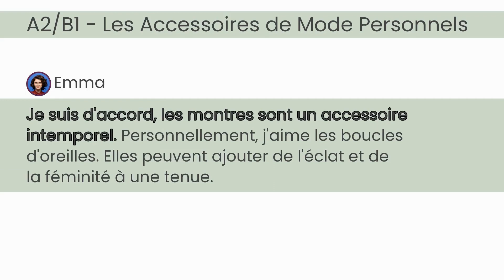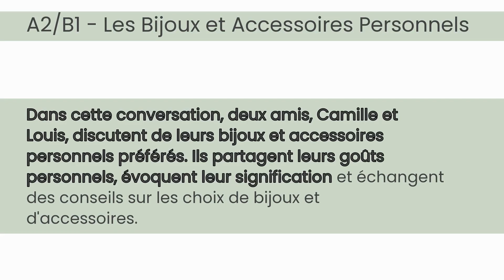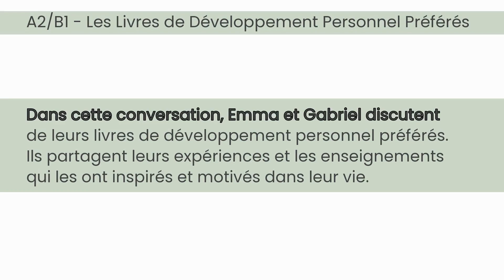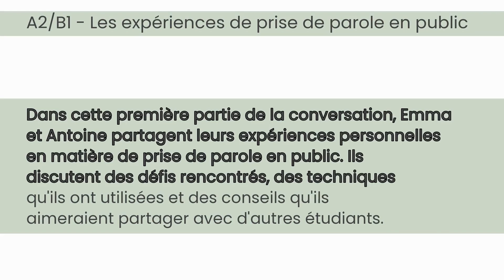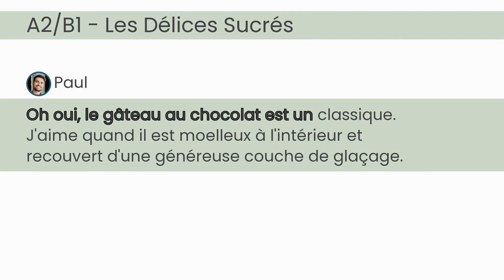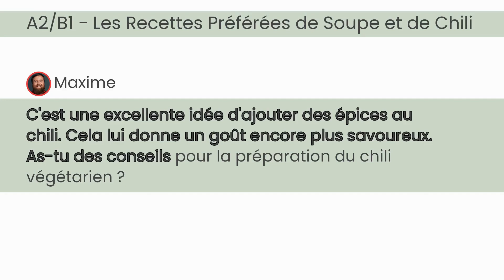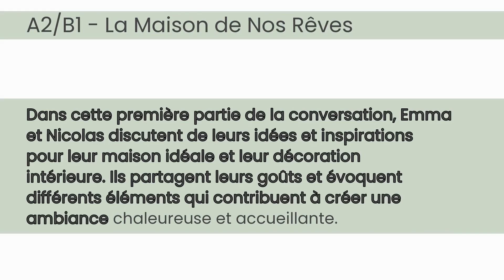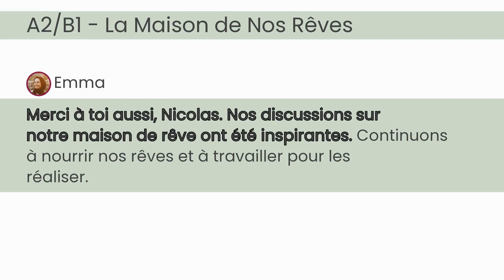#026 Apprendre le Français avec des dialogues | A2-B1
Que vous soyez un étudiant français en herbe ou un passionné de langues, cette série offre une façon amusante et dynamique d'élargir votre vocabulaire au-delà du français standard. Découvrez comment parler comme un natif, impressionnez vos amis français et comprenez vraiment les nuances des conversations informelles.

Whether you're an aspiring French student or a language enthusiast, this series offers a fun and dynamic way to expand your vocabulary beyond standard French. Discover how to speak like a native, impress your French friends, and truly understand the nuances of informal conversations.